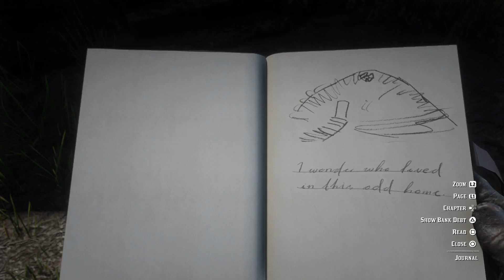RDR2 Duh! Hobbitses live there! It's not such a mystery, John!